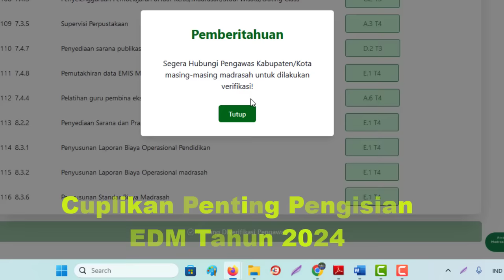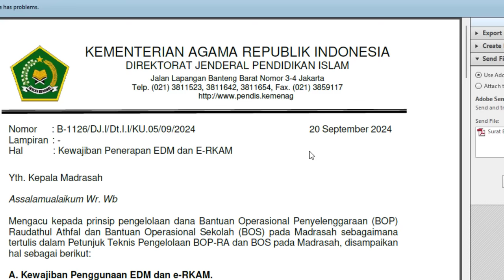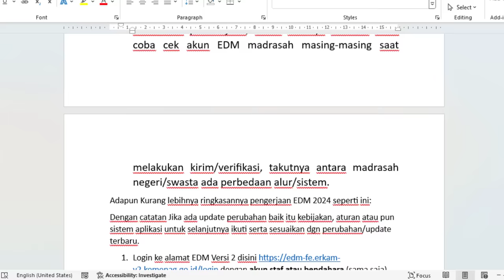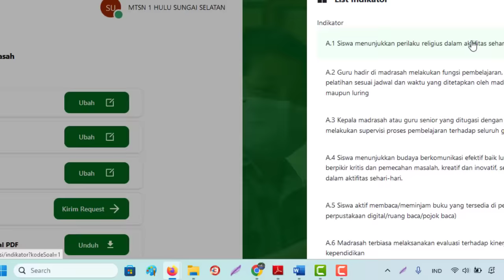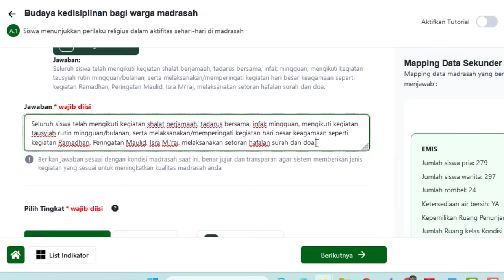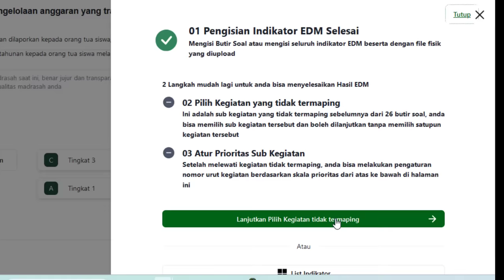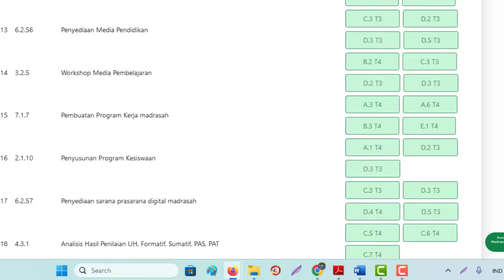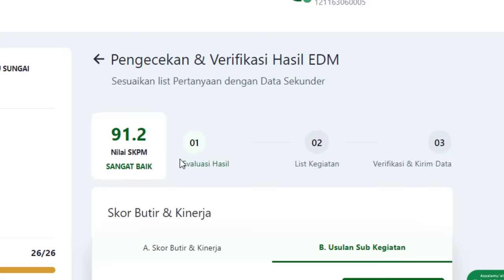Cara Mengisi Evaluasi Diri Madrasah (EDM) Versi 2 Terbaru Tahun 2024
Cara Mengisi Evaluasi Diri Madrasah (EDM) Versi 2 Tahun Anggaran 2024
Bahan Tahun 2023 untuk dijadikan evaluasi dan perbandingan pengisian EDM Tahun 2024 di sini
Catatan Pentingnya terkait Pengisian EDM Tahun 2024
Secara Teknik Pengerjaan kurang lebih sama dengan tahun lalu 2023 namun ada beberapa perubahan untuk tahun 2024 antara lain:
1. Untuk waktunya pengisian EDM 2024 sudah bisa diisi dari sekarang ditahun ini atau ditahun berjalan 2024, tidak seperti tahun sebelumnya.
Batas waktunya paling lambat tanggal 30 September, sesuai surat Direktorat Jenderal Pendidikan Islam Nomor: B-1126/DJ.I/Dt.I.I/KU.05/09/2024
2. Ada Penambahan Menu Upload Foto Kegiatan TPM
3. Jika tidak salah informasi ada perubahan menu kirim/verifikasi EDM yang dilakukan pengawas madrasah melakukan persetujuan, untuk detilnya silahkan nanti coba cek akun EDM madrasah masing-masing saat melakukan kirim/verifikasi, takutnya antara madrasah negeri/swasta ada perbedaan alur/sistem.
Adapun Kurang lebihnya ringkasannya pengerjaan EDM 2024 seperti ini:
Dengan catatan Jika ada update perubahan baik itu kebijakan, aturan atau pun sistem aplikasi untuk selanjutnya ikuti serta sesuaikan dgn perubahan/update terbaru.
1. Login ke alamat EDM Versi 2 disini dengan akun staf atau bendahara (sama saja)
2. Pastikan tahun yang dipilih tahun 2024
3. Isi Tim Penjamin Mutu, Upload SK, Upload Foto Kegiatan TPM
4. Isi EDM
yang perlu diperhatikan dalam mengisi EDM karena akan menjadi dasar pengisian Kegiatan Belanja pada ERKAM Tahun 2024:
a. Untuk detil berkas pendukung sesuaikan dengan berkas yang diminta tiap indikatornya, jika tidak ada minimal diunggah satu dokumen.
b. Untuk pilihan tingkat menyesuaikan dengan kondisi real yang ada dimadrasah
c. Untuk Deskripsi:
Isi sesuai petunjuk, sesuai kondisi Real madrasah saat itu dan harus berkesuaian dengan tingkat yang dipilih
d. Untuk Pilihan Kegiatan;
Ini penting pastikan pilih kegiatan utama, prioritas, dan real kondisi atau kebutuhan yang diperlukan madrasah krn akan menjadi dasar dalam pengisian kegiatan belanja di erkam.
Kegiatan utama yang bisa dikatakan wajib ada atau dipilih antara lain adalah:
- 3.2.1 Pelaksanaan Kegiatan Belajar Mengajar
- 3.2.11 Pelaksanaan Kegiatan Ekstrakurikuler
- 8.2.1 Penyediaan Beban Operasional Madrasah (ATK, listrik, telp, air, keamanan, kebersihan, dll)
- 8.2.2 Penyediaan Sarana dan Prasarana Operasional
- 8.3.2 Penyusunan Laporan Biaya Operasional madrasah
5. Isi EDM seluruhnya sampai selesai  indikator sampai dengan Verifikasi dan kirim data
6. Login EDM dengan akun kepala madrasah atau konfirmasi pengawas madrasahnya masing-masing untuk melakukan persetujuan.
7. Selesai